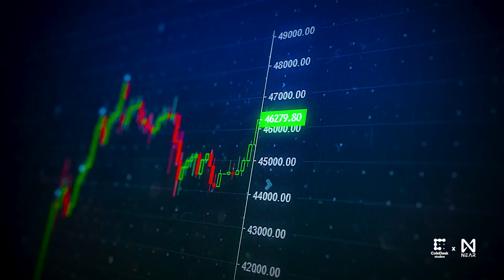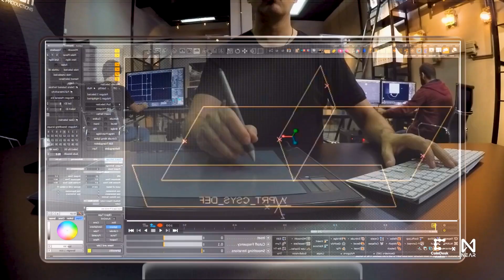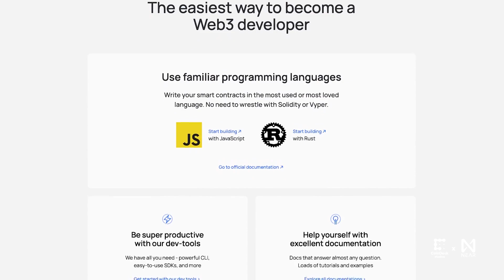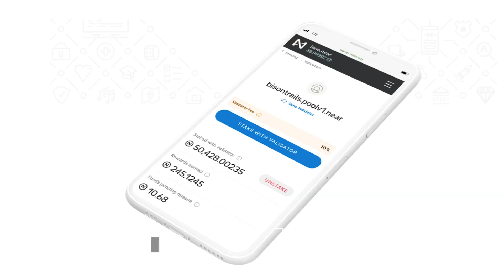Onboarding the Next Billion to Crypto, According to Few and Far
Taj Tarsha and Karisa Winett, Co-Founder and VP of Operations of Few and Far, tell us their journey to Web3 and how they met in this episode of NEAR TO IMPOSSIBLE. Watch and learn how they plan to help onboard the next billion users to Web3 through their marketplace and work with NEAR.